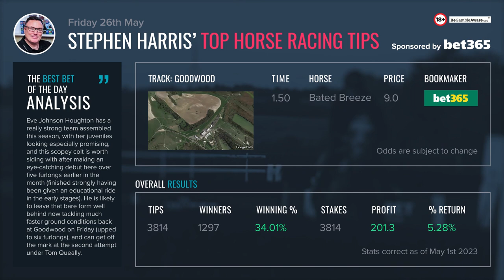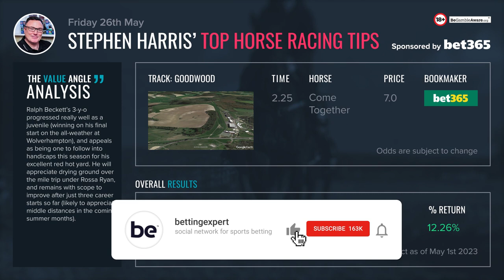Stephen Harris’ top horse racing tips for Friday 26th May